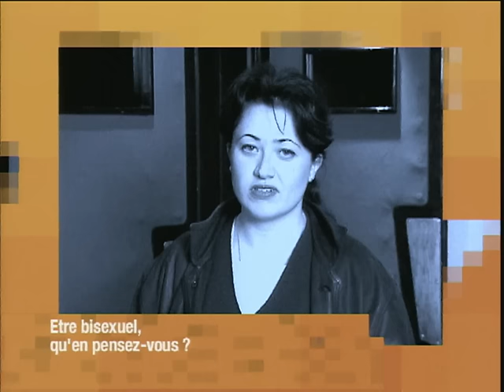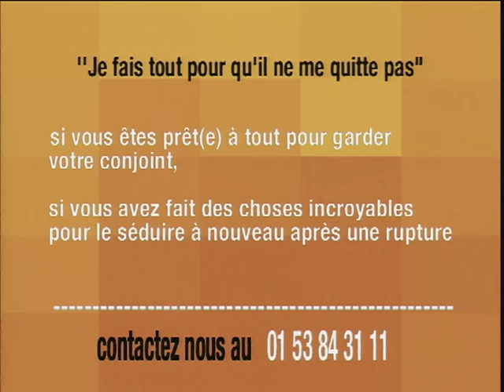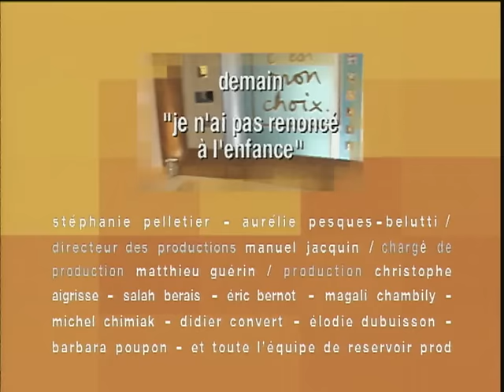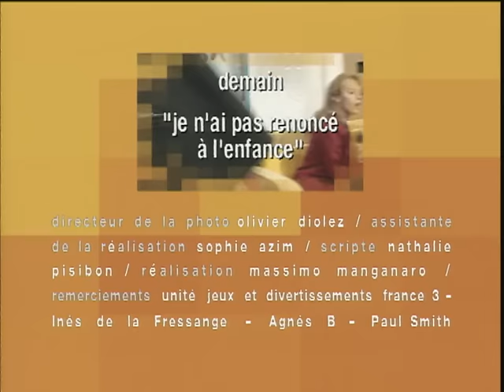C'est mon choix // Je suis bisexuel